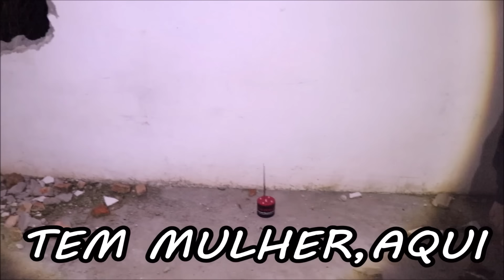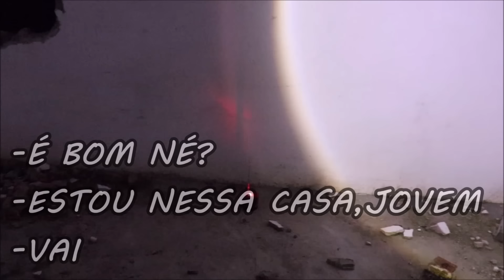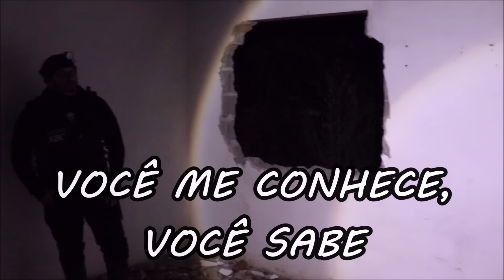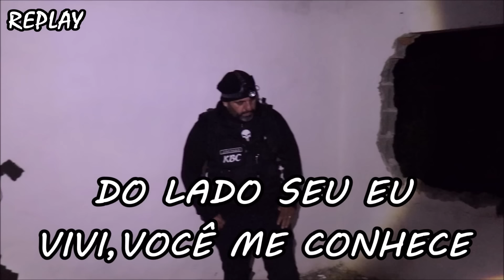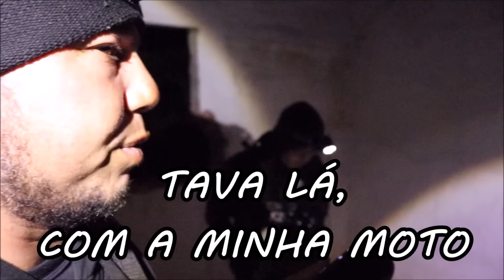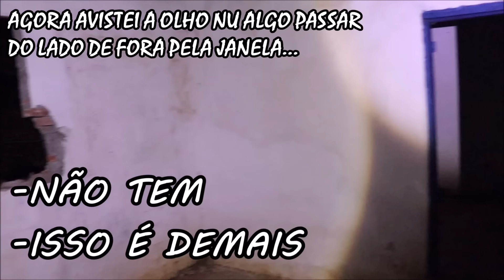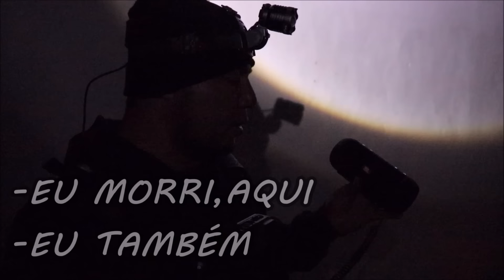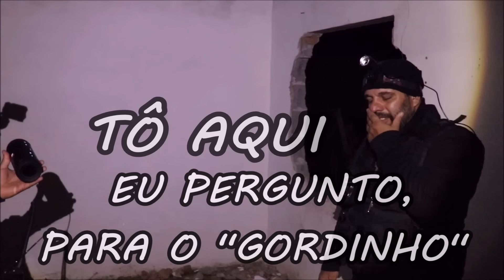FOI CHOCANTE O AMIGO FALECIDO DO GLEISON SE COMUNICAR - FLAGRAMOS O ESPÍRITO POR VOLTA DA CASA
Agora Ficou Mais Fácil:
►►Ação Entre Amigos KBC MÓVEL - Clique No Link Abaixo E No Primeiro Botão É Para Adquirir Seu Número Ok

Parceiro Da Kbc:
►►O Instagram Fernanda Ferraz - Bruxa De Poder

Canal KBC
Cx.Postal: 180
Guaratinguetá-Sp
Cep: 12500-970